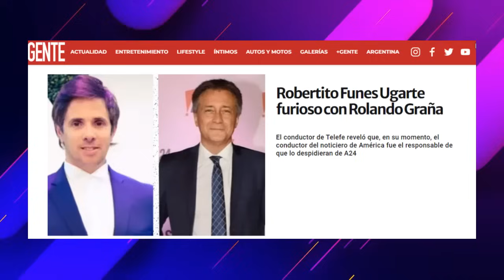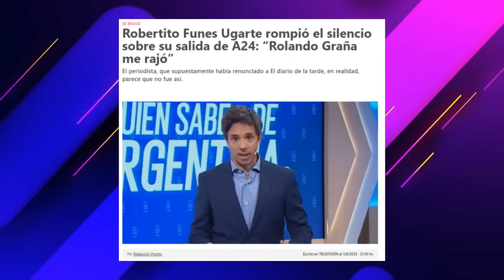Robertito destruyó a Graña: "No me quería"